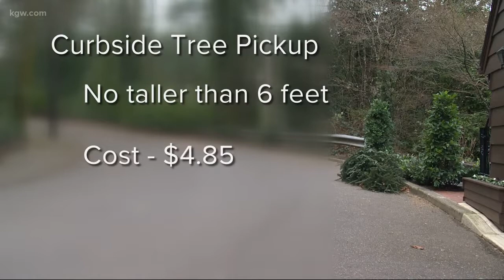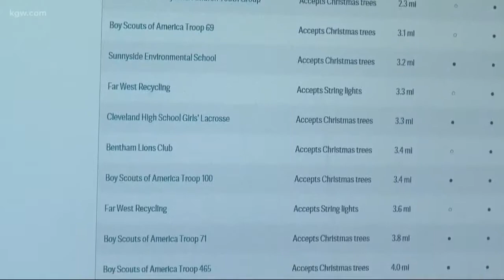Options to get rid of your Christmas tree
Ways to get rid of your Christmas tree